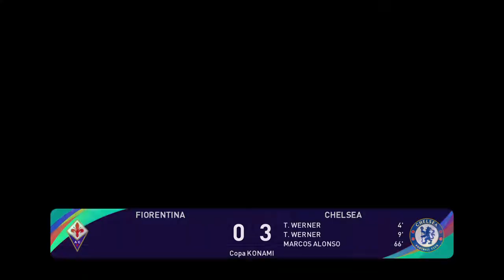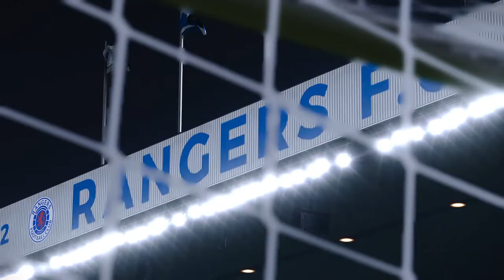eFootball PES 2021 SEASON UPDATE_20211215151037